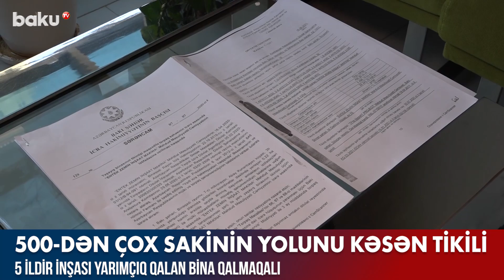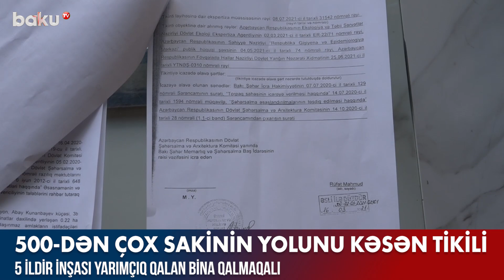500-dən çox sakinin yolunu kəsən tikili - Baku TV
500-dən çox sakinin yolunu kəsən tikili - Baku TV